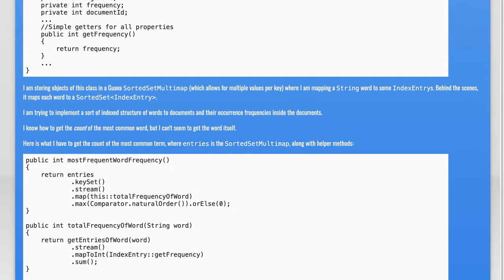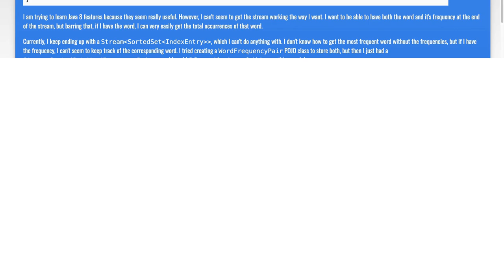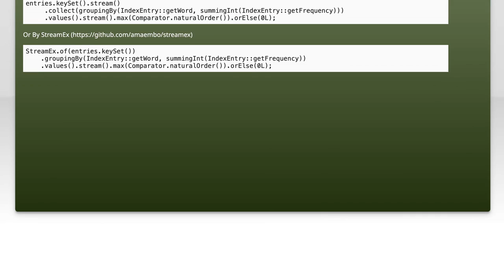Java 8 Streams: Find Most Frequent Word in Map with Frequency Count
In this video, we dive into the powerful features of Java 8 Streams to tackle a common problem: finding the most frequent word in a map along with its frequency count. Whether you're a seasoned developer or just starting with Java, this tutorial will guide you through the process of leveraging Streams to efficiently analyze and manipulate data. Join us as we explore practical examples and best practices to enhance your coding skills!

Today's Topic: Java 8 Streams: Find Most Frequent Word in Map with Frequency Count

Related to